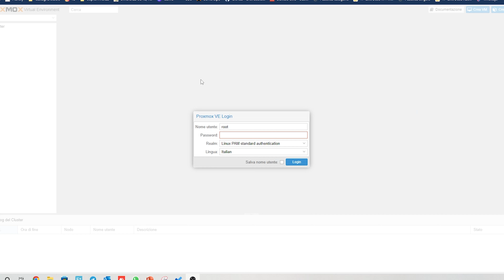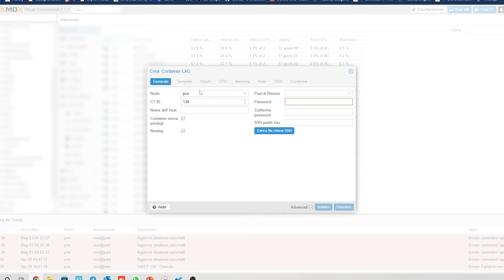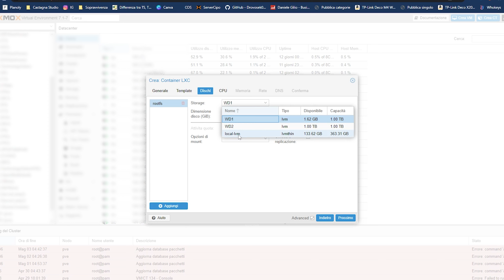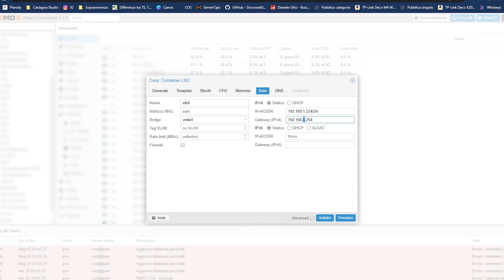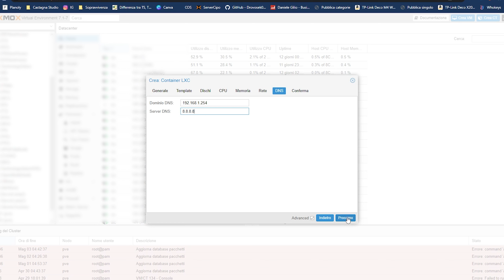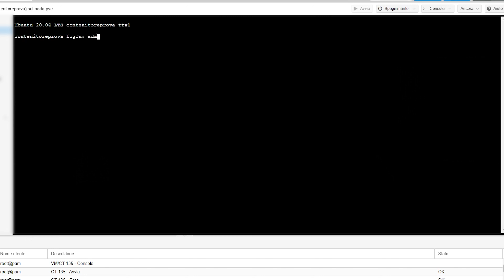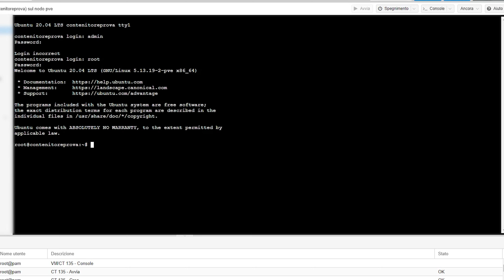ProxMox Container Vs Virtual Machine - Differenze di risorse e GUIDA alla creazione di un container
𝕋𝕦𝕥𝕥𝕚 𝕚 𝕟𝕠𝕤𝕥𝕣𝕚 𝕔𝕒𝕟𝕒𝕝𝕚 𝕠𝕗𝕗𝕖𝕣𝕥𝕖:
Dopo avervi già parlato di ProxMox e di quanto possa essere uno strumento molto potente, oggi volevo entrare più del dettaglio di quelli che sono i CT di ProxMox o Container. Ti farò vedere quanto possa esserci differenza negli utilizzi delle risorse fisiche della macchina e anche quanto sia semplice creare un container.
ℂ𝕠𝕟𝕥𝕒𝕥𝕥𝕒𝕞𝕚:
Ti servono licenze di software? Qui ne trovi alcuni a prezzi vantaggiosi:
𝕃𝕒 𝕞𝕚𝕒 𝕒𝕥𝕥𝕣𝕖𝕫𝕫𝕒𝕥𝕦𝕣𝕒:
📷 FOTOCAMERA - Sony Alpha A6400L - 16-50mm
📷 OBIETTIVO - SIGMA 30mm F1.4
🎙 MICROFONO A CLIP
🎙 MICROFONO FOTOCAMERA
🎚 SCHEDA AUDIO
💡 FARETTI LED Neewer
💡 LUCI riempimento
💡 LAMPADA RGB
Scrivimi le tue domande o semplicemente le tue considerazioni  nei commenti qui sotto! Grazie mille del tuo supporto! Ci vediamo al prossimo video.